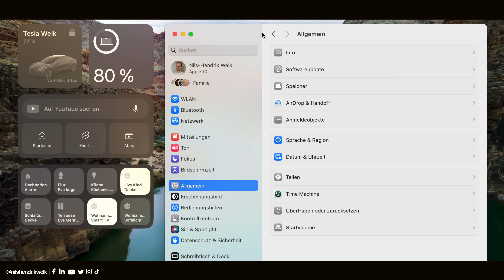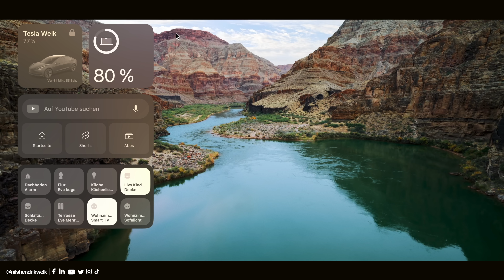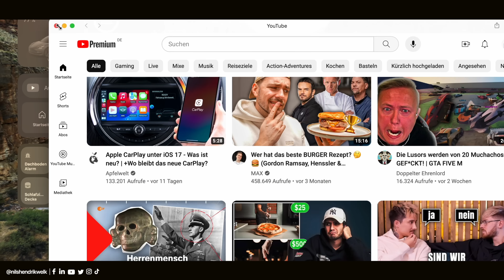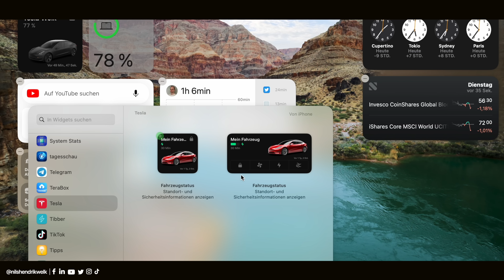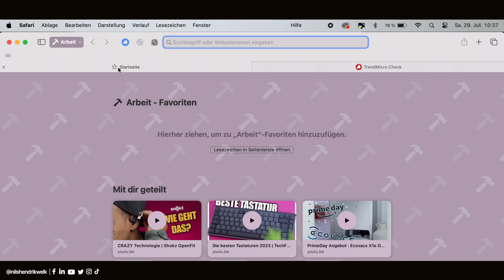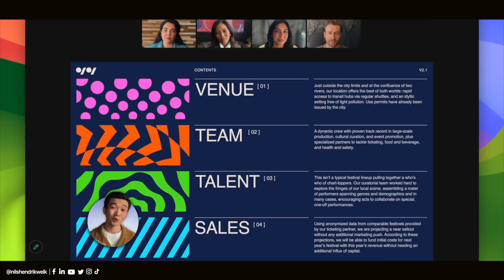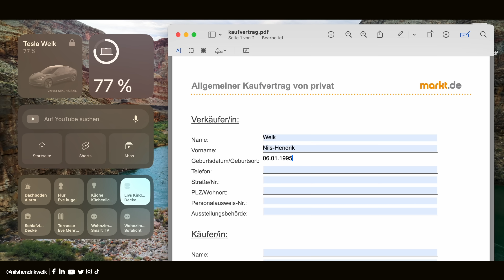macOS Sonoma - die BESTEN Features im Überblick! | Nils-Hendrik Welk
Apple hat mit macOS Sonoma einige neue Funktionen auf den Mac gebracht. Die besten, die ihr kennen müsst, zeige ich euch in diesem Video!

⏱ Timestamps:
00:00​​​​​​​ - Begrüßung der besten Community auf Youtube😅
00:34 - Intro
00:40 - Bildschirmschoner und Sperrbildschirm
01:56 - Web Apps
02:37 - Homescreen Widgets
03:48 - Safari Profile
04:47 - Videokonferenzen
05:30 - PDF Dateien ausfüllen
06:14 - Ende